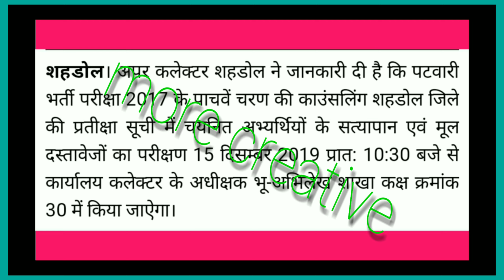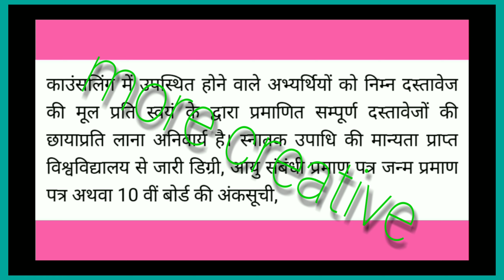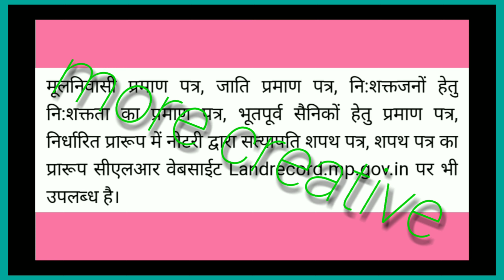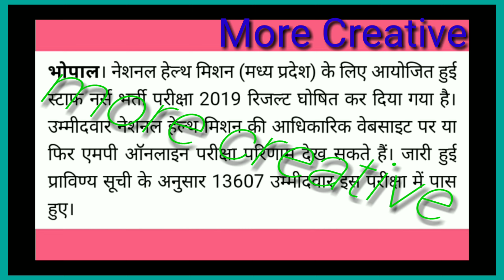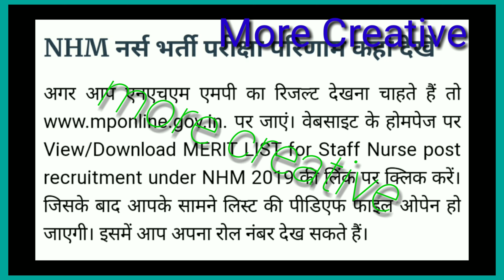MP NHM Staff Nurse Bharti Result 2019 !! एमपी पटवारी भर्ती परीक्षा पांचवीं काउंसलिंग अपडेट !!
मध्यप्रदेश पटवारी भर्ती परीक्षा पांचवीं काउंसलिंग अपडेट 2019 !!

मध्यप्रदेश एनएचएम स्टाफ नर्स भर्ती परीक्षा रिजल्ट 2019 !!